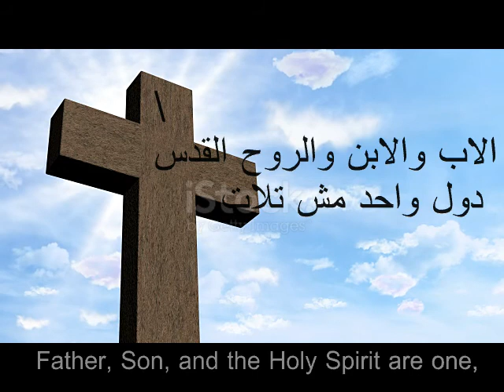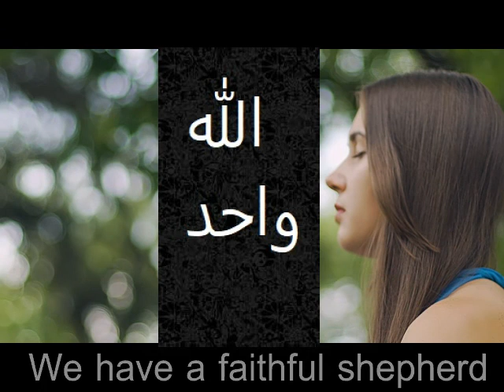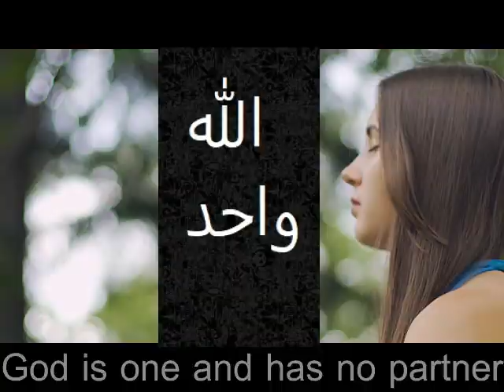One God , الله واحد وليس ثلاثة ، تراتيل مسيحية ، لمجد يسوع المسيح ، الرب صالح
الله واحد وليس ثلاثة، الاب والابن والروح القدس هم واحد ، ثلاثة اقانيم في أب واحد مثل الروح والجسد والنفس للشخص نفسه ، ولا يمكن الفصل بينهما